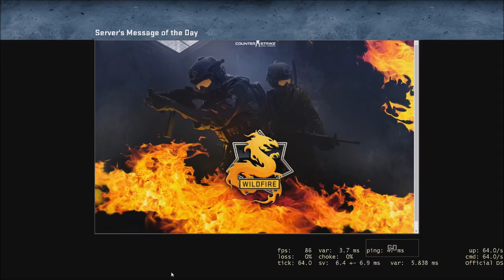CsGo Arms race #1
Tell me what map you want to see in next Montage then Im going to play this map more xD

Mouse: Roccat Kone XTD
Keyboard: Razor Deathstalker
Graphicscard: Nvidia GTX 745 (deciding to buy a 980ti or the 1080 if it is gonna get released)